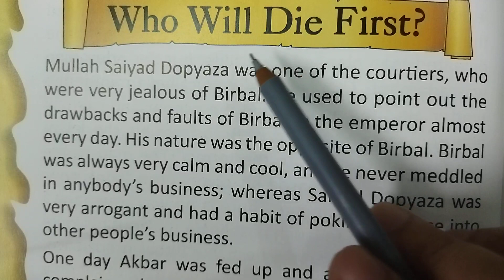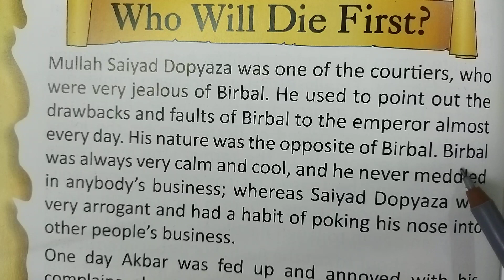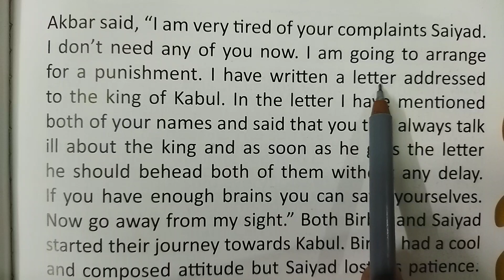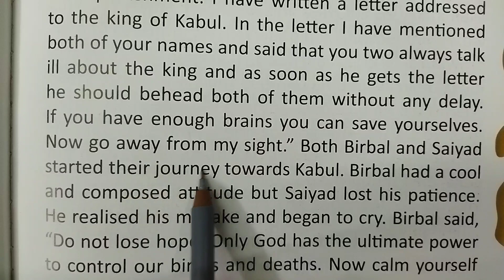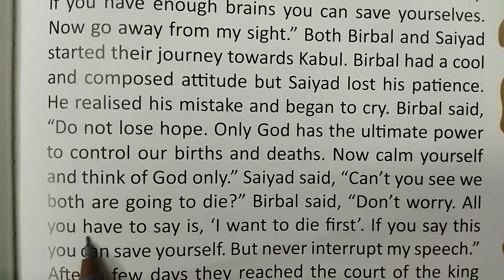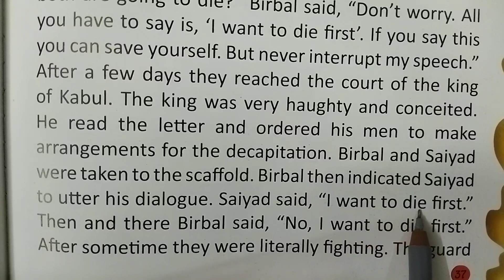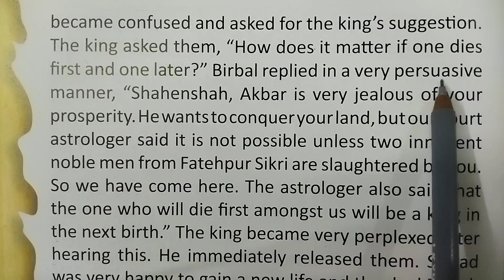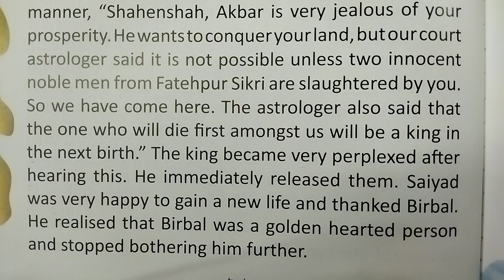Short English story।। English speaking।। Spoken English।। Vocabulary।। General English